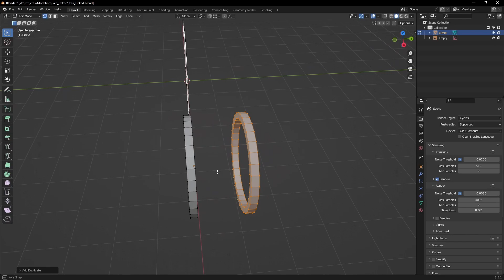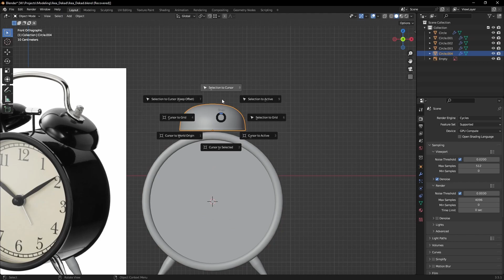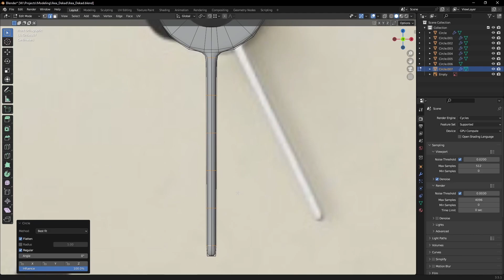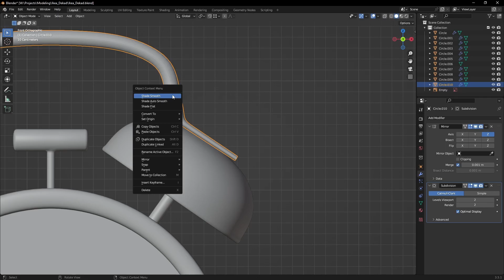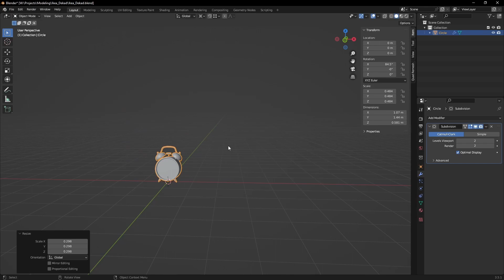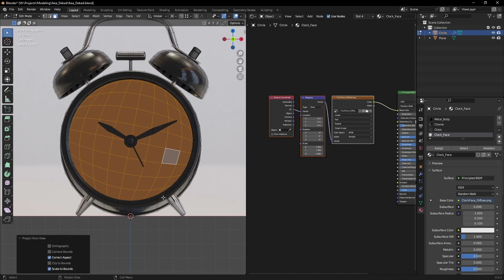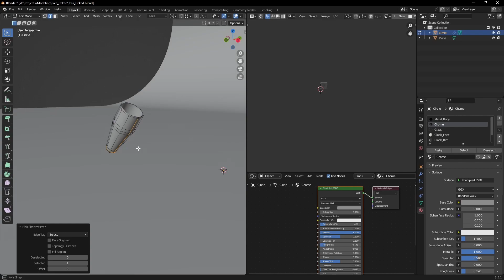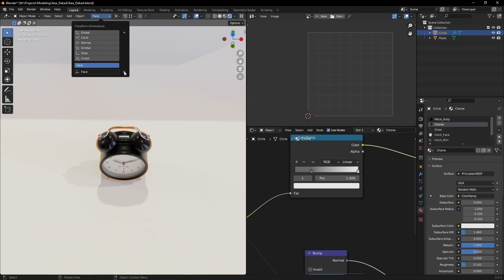Modeling IKEA items in Blender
A timelapse video of me modeling some assets for future interior projects.
PC Specs
CPU : Intel Core i7 5820k
RAM : 32GB DDR4
GPU : ASUS TUF RTX 3090